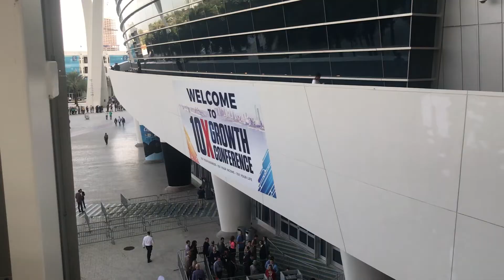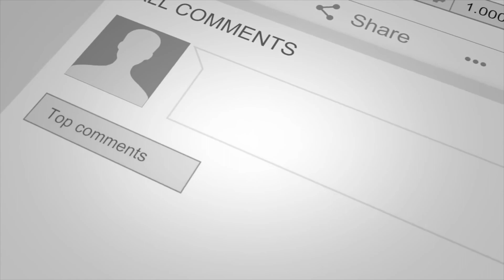Yes my videos were much shittier 5 years ago... JUST START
My honest take on the event. Although I'm happy I went, Grant Cardone's 10x Growth Conference may not be for everyone.
By the way, it looks like I'm crying at the end, but it was just allergies!